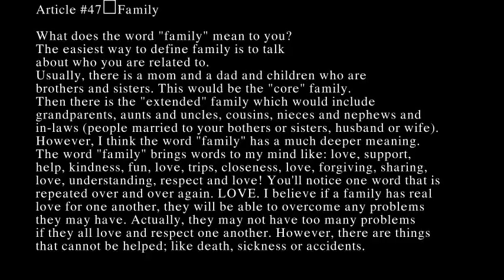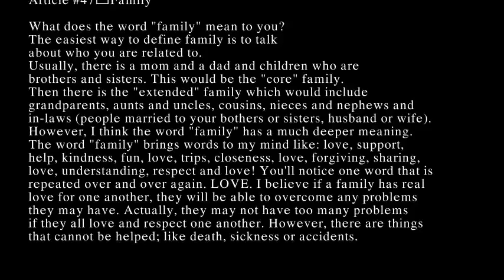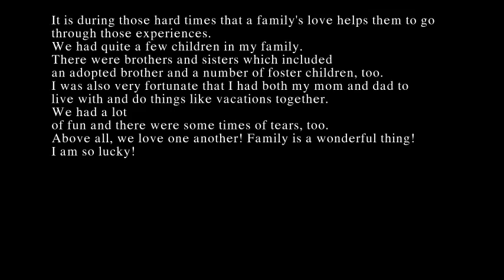U2 Lession 47 Family